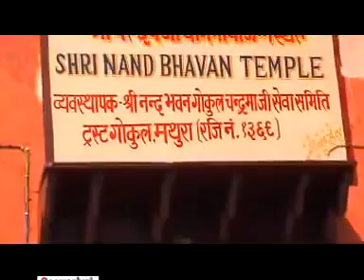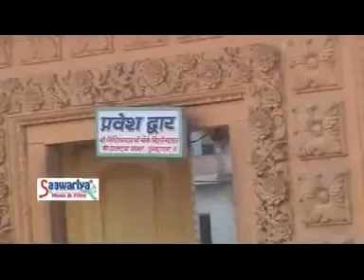पूर्णिमा जी का मस्ती भरा भजन !! रस भरे रसिया के बड़े !! Ras Bhare Rasiya Ke Bade !!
► Singer Name :- Poonam Didi

► Song Name :-  रस भरे रसिया के बड़े

► Copyright :- Sadhvi Purnima Ji & Saawariya Music

WATCH "पूर्णिमा जी का मस्ती भरा भजन !! रस भरे रसिया के बड़े !! Ras Bhare Rasiya Ke Bade "

2018 पूनम दीदी का सबसे सुन्दर भजन || Sadhvi Purnima Ji